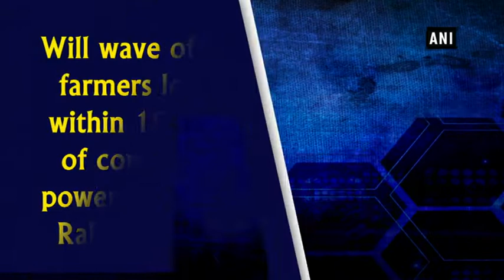वर्ष 2019 में सत्ता में आने के 10 दिन के अन्दर सभी किसानों के कर्ज माफ करूंगा: राहुल गांधी